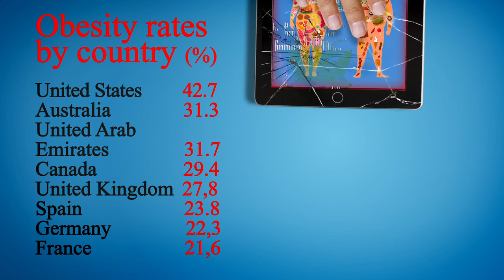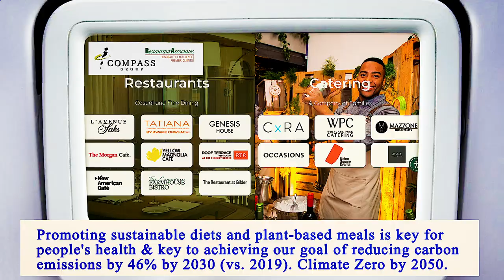Nearest Restaurants to Me Brooklyn 11215 NY, Kings County, New York, United States